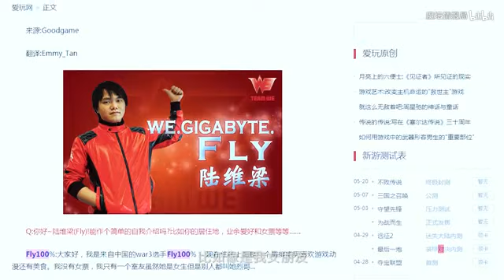致 WCG 2019 魔兽争霸3 平凡的梦想家——中国兽王Fly100%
❤ 游戏研究室 ❤